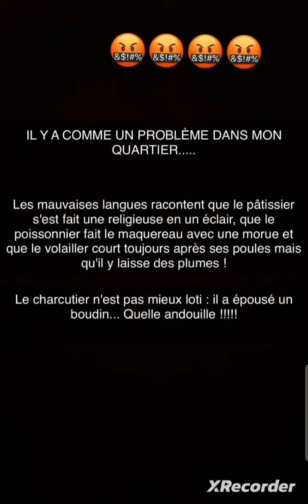Julien Tanti avoue avoir jouer à la Barbie étant petit LOL 😍😉